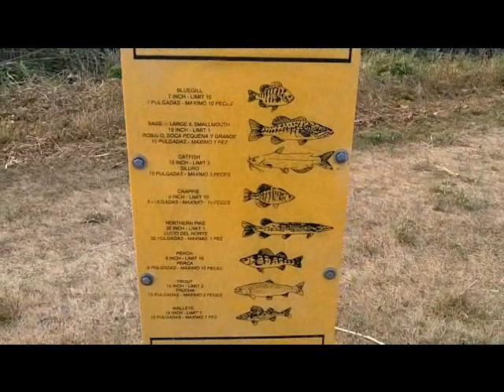Spencer Park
fishing in a Illinois forest preserve